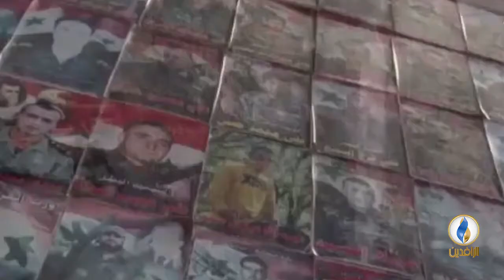تقرير إخباري.. توجه إقليمي ودولي لتقليص نفوذ إيران في سوريا